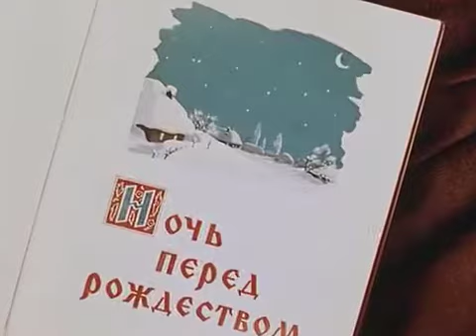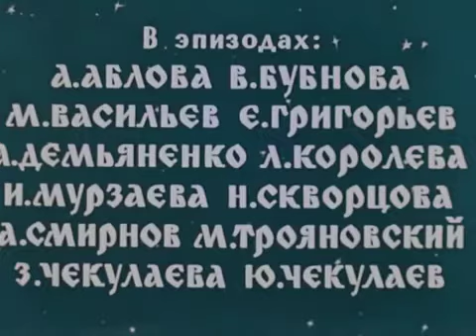The Night Before Christmas (1961) movie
The Night Before Christmas, also known as Evenings on a Farm near Dikanka (Russian: Вечера на хуторе близ Диканьки, translit. Vechera na khutore bliz Dikanki) is a The Night Before Christmas (1961) movie